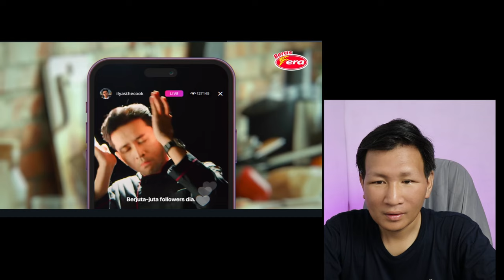LAWAK GILER..!!🤣 IKLAN RAYA MALAYSIA PALING BIKIN NGAKAK YANG PERNAH KU LIHAT ! INDONESIA REACTION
GAES BANTU SUPPORT CHANNEL KITA :

+ @CAKMOJIB TV
+ @KEBUN CAKMOJIB